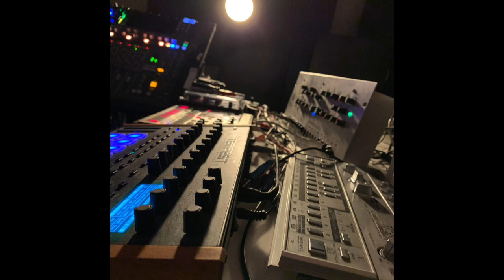Lou Karsh - Existessence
Please support the artists and labels we showcase. Links to purchase tracks are listed in the description above.